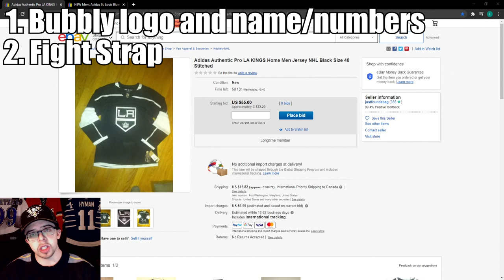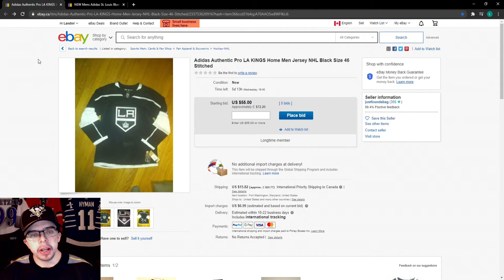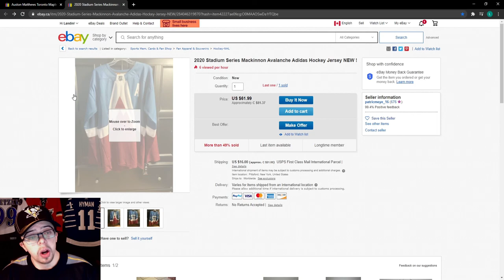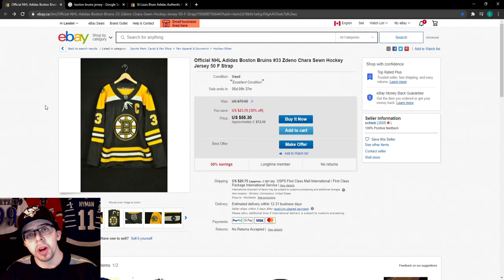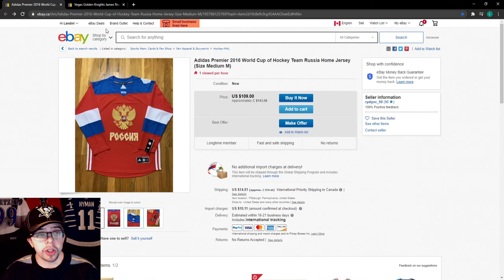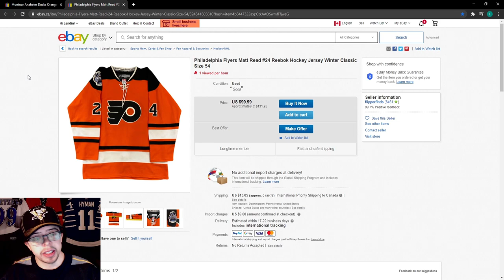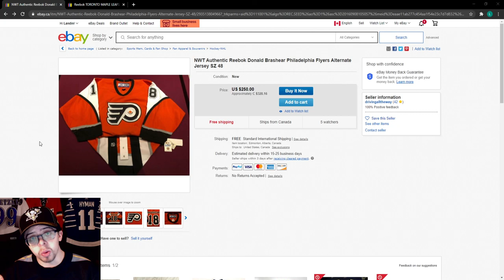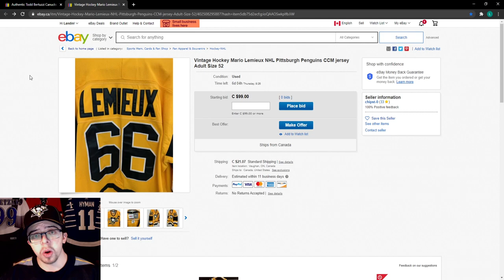How To Spot A Fake Hockey Jersey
Heres is a guide on how to spot a fake hockey jersey, let me know if this helped you out or if you have any questions.

Timestamps:
Intro: (0:00)
Adidas jerseys: (3:20)
Reebok jerseys: (14:56)
CCM Vintage jerseys: (20:38)
Outro: (21:40)